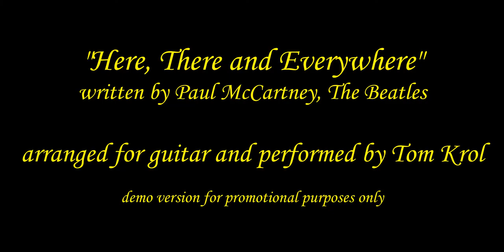Tom Krol - “Here, There and Everywhere” ~ playing one of Andres Segovia’s guitars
Tom Krol performs live in the studio a shortened version of his solo guitar arrangement of Paul McCartney's "Here, There and Everywhere" from The Beatles album "Revolver.” Tom plays one of the late Maestro Andres Segovia’s guitars, a 1986 Bruné No. 418 (similar to a Hauser model).